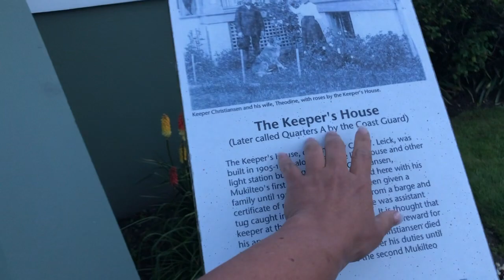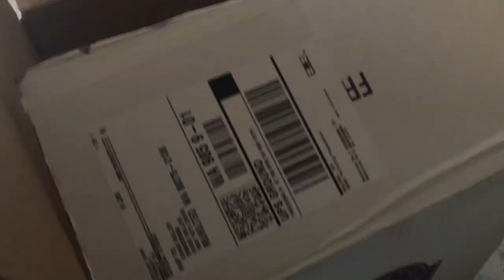Bad Days ... Just Breathe